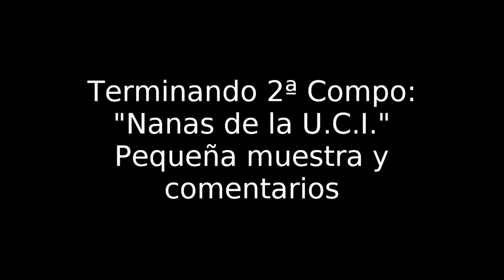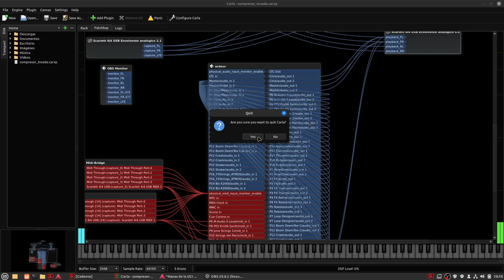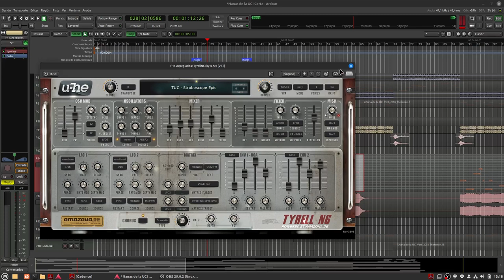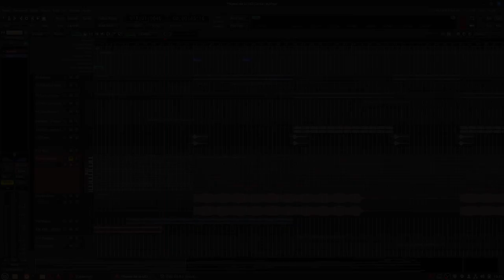Ardour: Trabajando en la 2ª Compo: "Nanas de la U.C.I."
Hola,
Aún trabajando en ardour para presentar la 2ª Compo "Nanas de la U.C.I.".
Pero muestro una cata de pocos segundos.
Pendiente de:
Decidiendo presets en dos VST: No acabo de encontrar el sonido lo más parecido al original.
Recortando varias secuencias repetitivas. No aportan nada nuevo al "relato".
Falta ecualizar, filtrar, en fin, utilizar los filtros o plugins pertinentes en las pistas que lo requieran. Monitorizar debidamente todo el audio y pista a pista para que quede un máster decente.
Y nos vemos en el siguiente vídeo...
Mi viejo Hardware:
Mountain  Intel i7 3770K
16GiB RAM
Nvidia Geforce GT 640
No tan viejo:
Focusrite 4i4 3ª generación.
Monitores de audio Yamaha HS8
Micrófonos: Audio-technica AT2020 USB (Condensador), AT2020 XLR (Condensador) y Philips SBC MD650 (Dinámico)

El Software:
Linux Mint Cinnamon 21.1 "Vera"
Ardour 7.2
Entorno de KXStudio, Calf, TAL y u-he.
OBS 29.0.2 (Flatpak)
Carla, Qpwgraph o Helvum. (Patchbay)
Yabridge con Wine Staging 8.0.0 (Proporciona compatibilidad a VST procedentes de Windows).